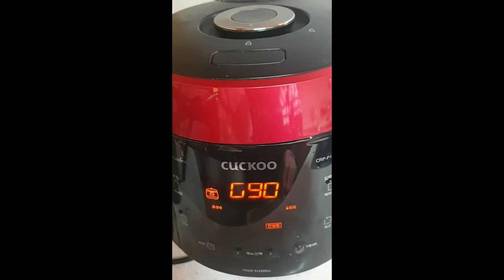초간단! 쫀득쫀득 구운계란 만들기/찜질방 계란 만들기/Korean dry sauna egg making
안녕하세요? 산골아낙네 입니다 .
개인 사정으로 자주  찾아 뵙지 못해 죄송합니다..
꾸준히 찾아뵐수 있도록 노력하겠습니다.
코로나와 오미크론으로 인해 구독자분들 모두
힘드시겠지만 잘 극복하시고 건강하시길 바라옵고
새해에는 더 힘찬 한해 보내시기를 바랍니다..